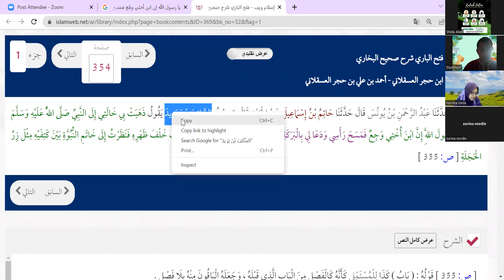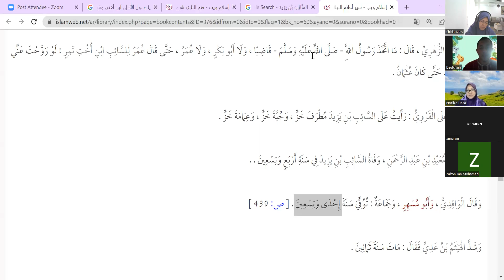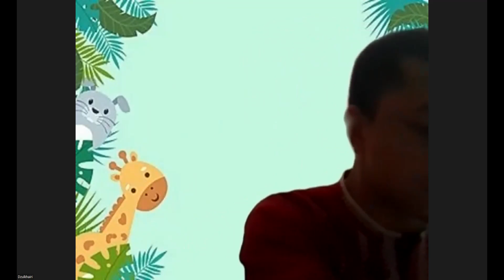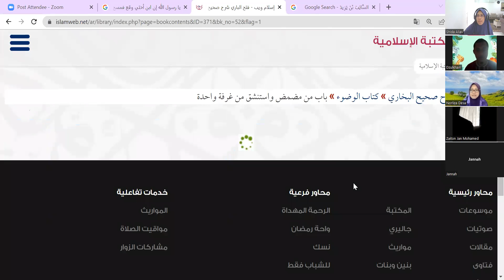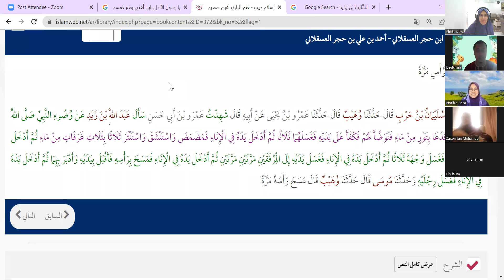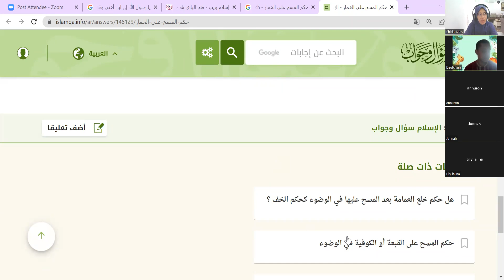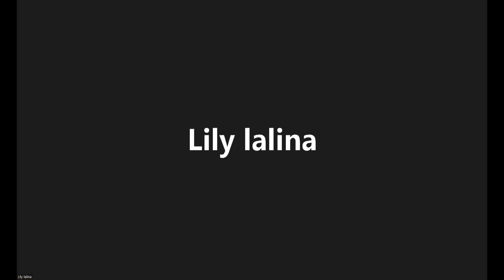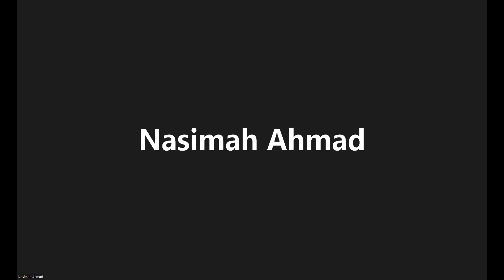Kuliah JAA Pengajian Hadis Kitab Farthul Bari Kitabun Ilmi Oleh Ust Dzulkhairi. Isnin, 28/8/22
Hadis : Berkenaan Bab - باب

Hadis Bab 41 :
Orang Yang Berkumur-Kumur Dan Memasukkan Air Ke Dalam Hidung Dengan Sekali Cidukan.

Hadis Bab 42 :
Mengusap Kepala Satu Kali